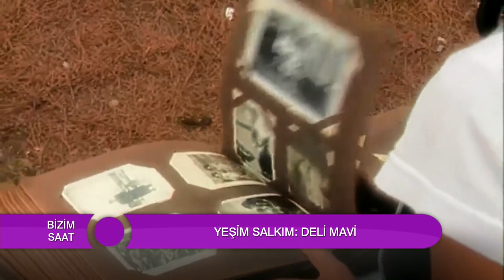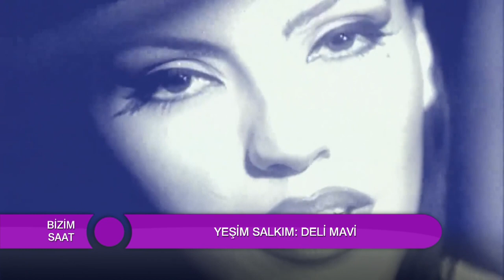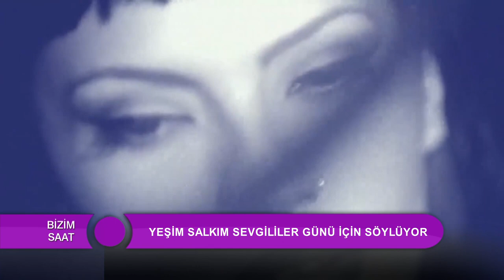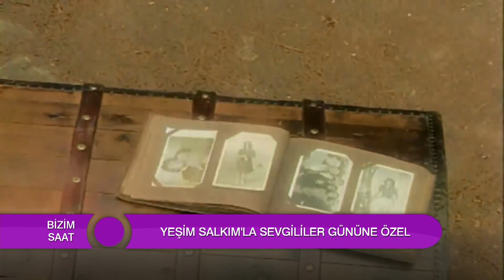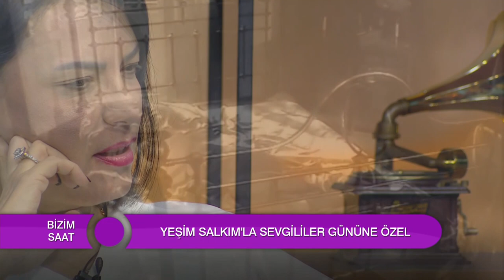Yeşim Salkım Hakan Uzan Evliliği Sürecinde Yaşananlar!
BİZİM SAAT / NEFİSE SEDA YANIK
BÖLÜM 39 - PART 2
Konuk: Oyuncu & Şarkıcı Yeşim Salkım